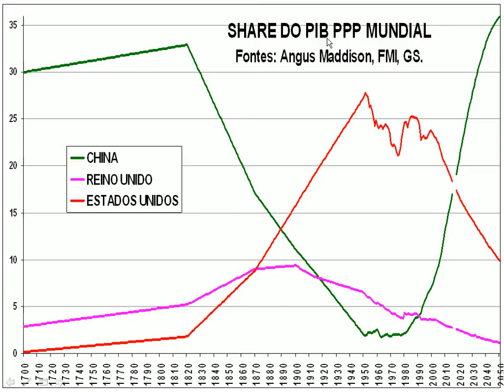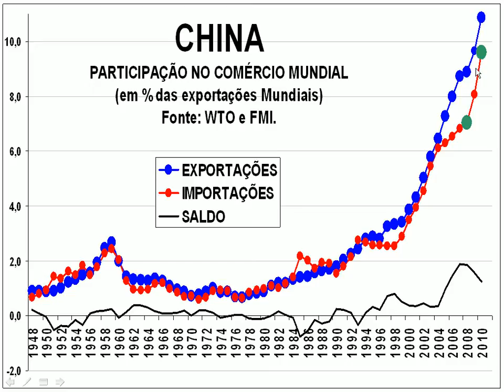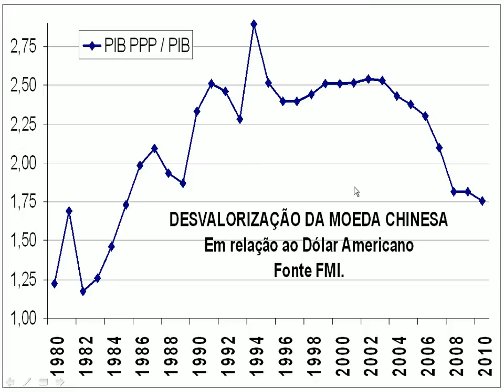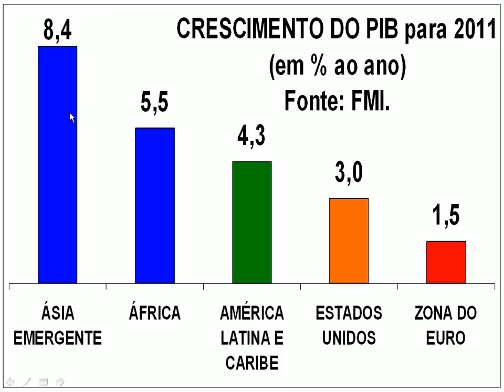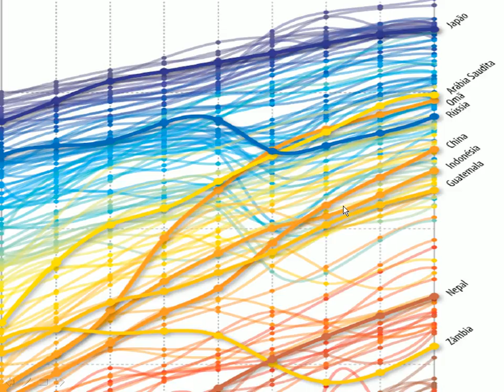GOVERNO DA CHINA - O MELHOR DO MUNDO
Desde 2005 acompanho a ascenção da CHINA. Só os vejo tomando decisões sensatas apesar de todo tipo de pressão para façam besteiras (valorizar a sua moeda seria o maior dos erros).

Por outro lado, acompanho também os ESTADOS UNIDOS. Nunca vi um país fazer tanta besteira em tão pouco tempo.

O resultado?

A China já é, de longe, o maior exportador mundial.

Paulo César Pereira
Vila Santa Isabel, 51
Centro
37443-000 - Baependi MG